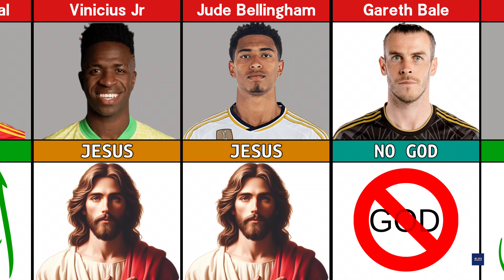GOD Of Famous Football Players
Welcome to Sports SuperFans